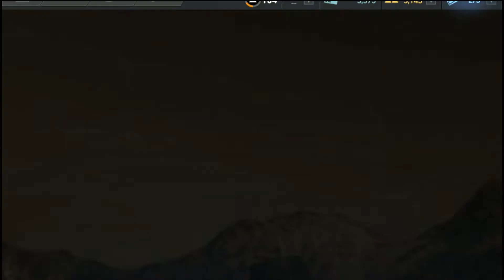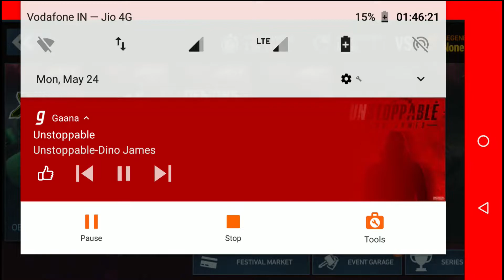NFS No Limits Lamborghini Centenario - Day 7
Lamborghini Centenario [Spirit Festival Event]
7 Day Event

Time Stamps are:
0:00 Introduction
0:19 Upgrade Car
0:55 Event 1 (3K) (Replayable)
2:36 Event 2 (0.5K)
3:49 Event 3 (2.5K)
5:48 Event 4 (3K) (Replayable)
7:53 Event 5 (1K)
9:18 Event 6 (0.5K)
10:28 Event 7 (2.5K)
12:38 Event 8 (2.5K)
14:27 Event 9 (2K)
16:16 Event 10 (1.5K)
17:46 Event 11 (2K) (Replayable)
19:45 Event 12 (2.5K)
21:42 Event 13 (2K)
23:30 Event 14 (3K) (Replayable)
25:42 Event 15 (3.5K)
28:23 Event 16 (3K)
31:03 Day 7 Reward
32:50 End